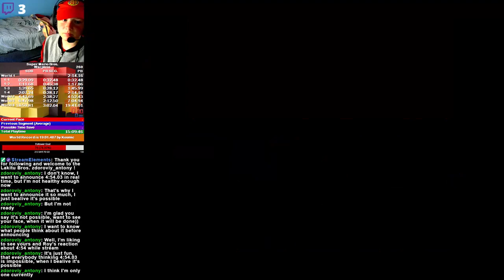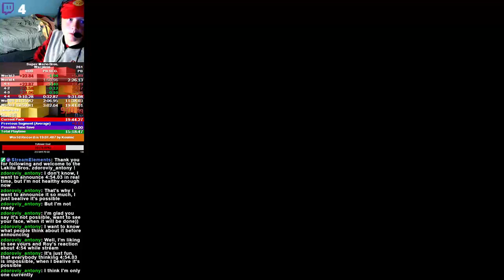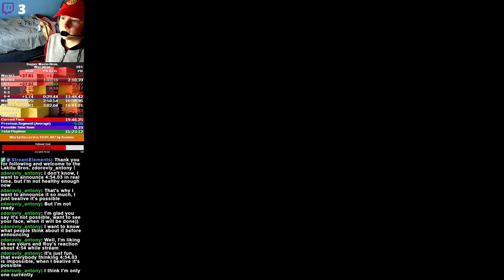Super Mario Bros. Warpless (19:35)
Accomplished: 6/1/2019

Place As Of Upload: 45th